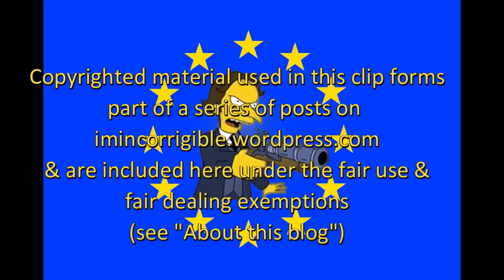Labour's Richard Burgon in disastrous Newsnight interview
Newsnight 10 May 2019